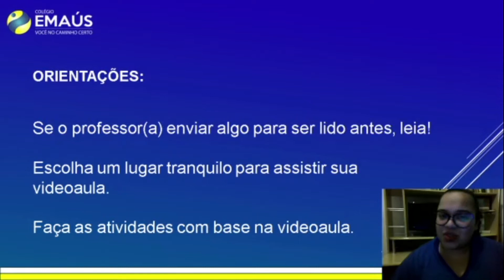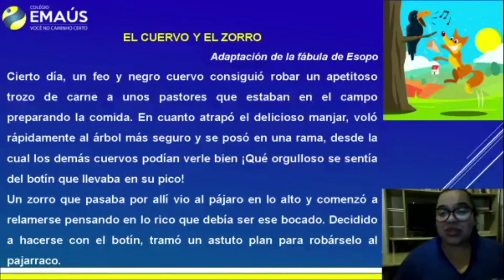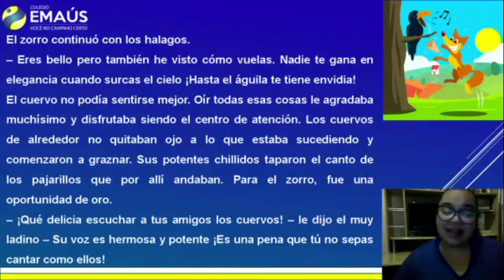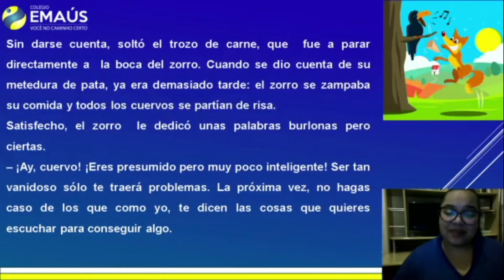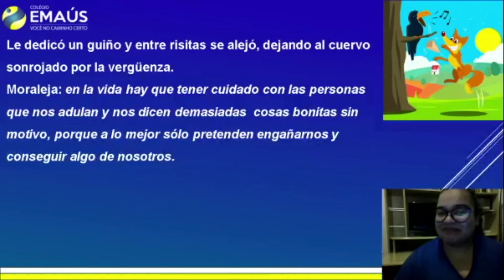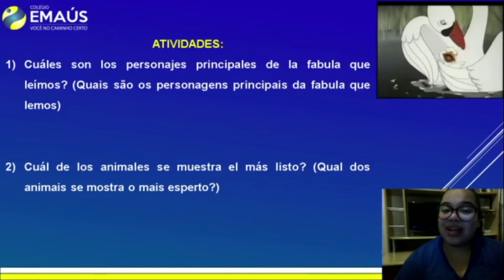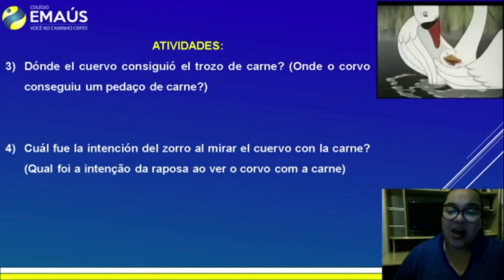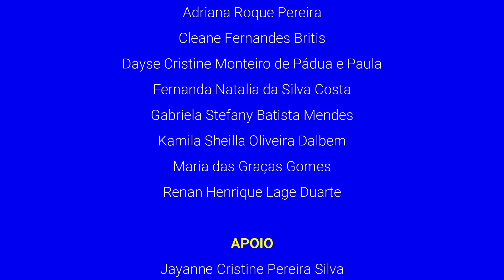SEMANA 022_ESPANHOL